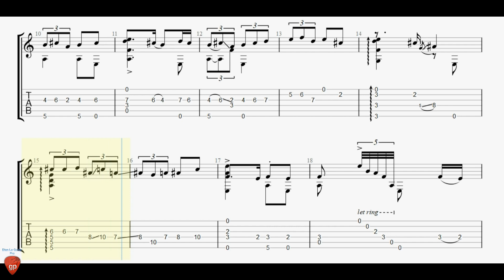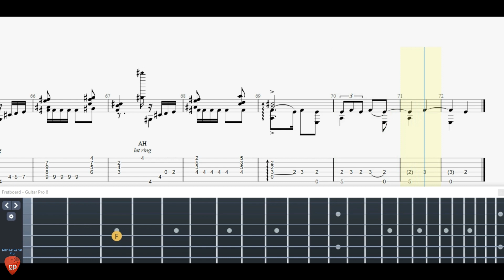Omaggio (Hommage To Claude Debussy) by Manuel De Falla - Guitar Tutorial With TABs